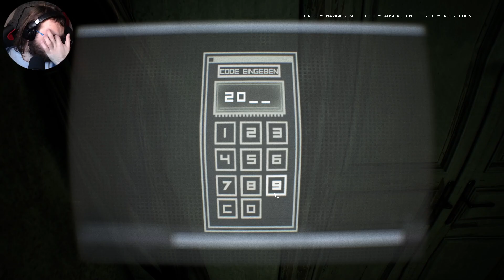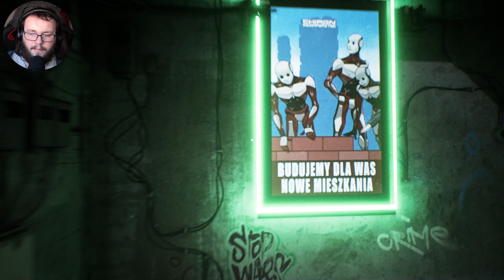Let's Play Observer System Redux #13: Die Bestie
Ab jetzt beginnt das Finale! Wir rätseln uns durch ein paar Sequenzen und verlieren zunehmend den Verstand. Nun haben wir aber die entscheidende Spur um den Killer zu finden!